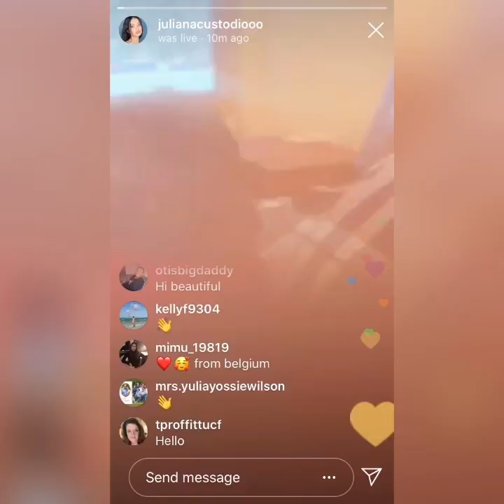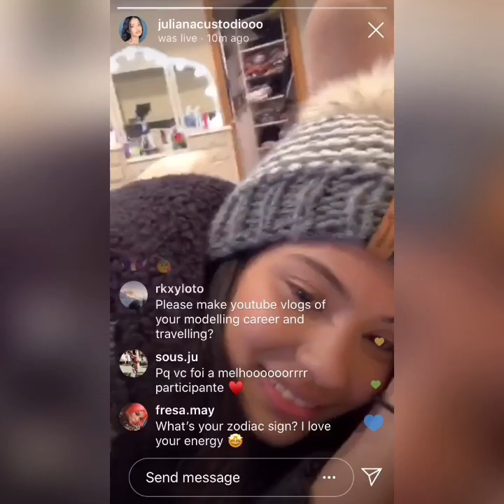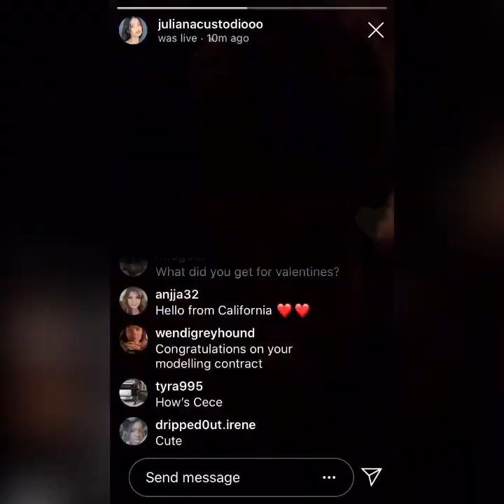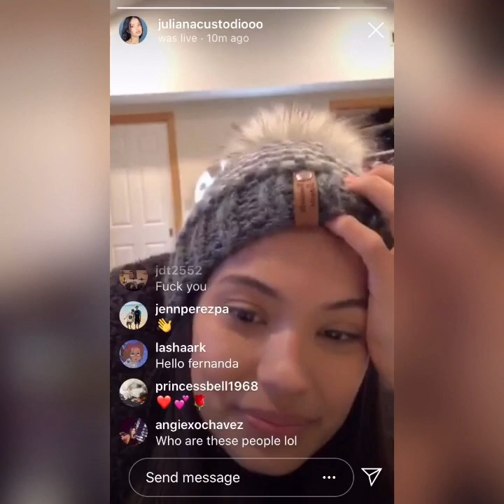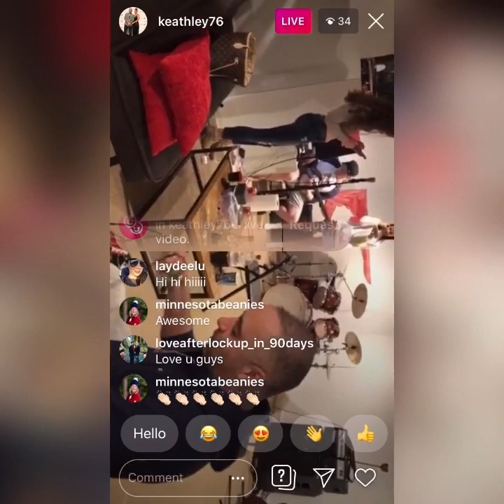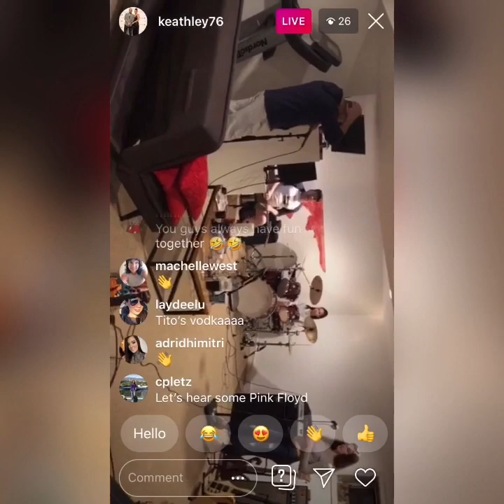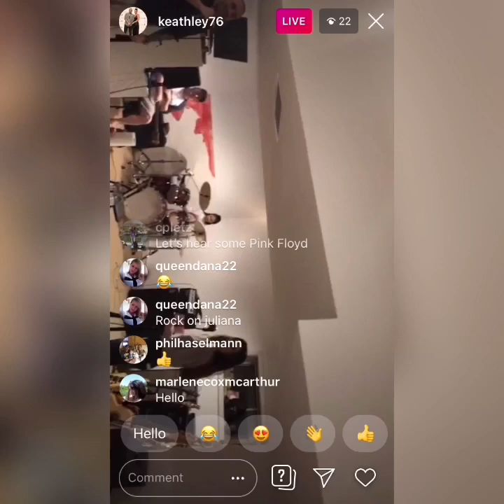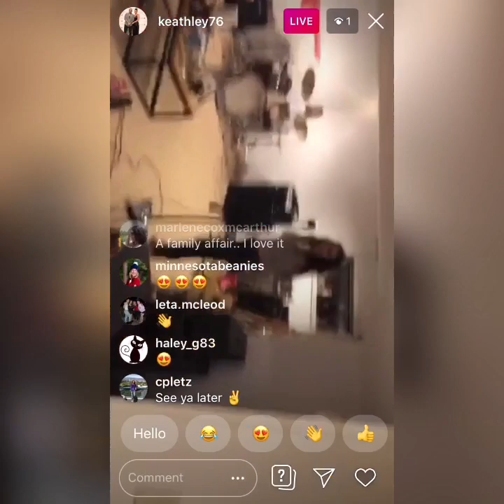90 Day Fiance at home with Juliana, Michael & Sarah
90 Day Fiance at home with Juliana, Michael & Sarah